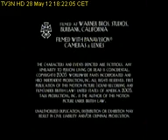everybody loves Raymond end credits high tone